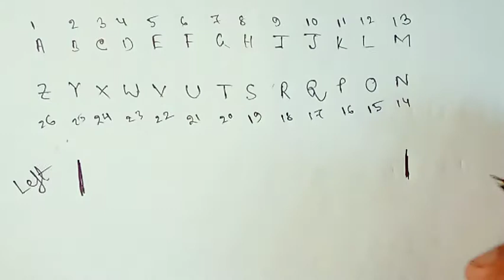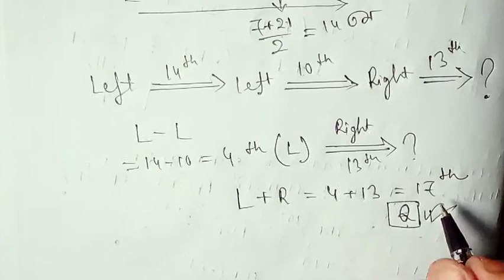REASONING || Problems Based on Alphabets || class by Soumya Sir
এখানে আমরা প্রতি সপ্তাহে অনলাইন মকটেস্ট নেওয়া হয়।
এবং প্রতিমাসে মাসিক মকটেস্ট নেওয়া হয়।

Course Details :
কোর্সের বিবরণ

1. WBCS + GENERAL COMBINED

2. GENERAL COMBINED (including RAIL, BANK, PSC, SSC examination)

3. PRIMARY  AND HIGHER SECONDARY TET & C-TET (Central TET Examination)